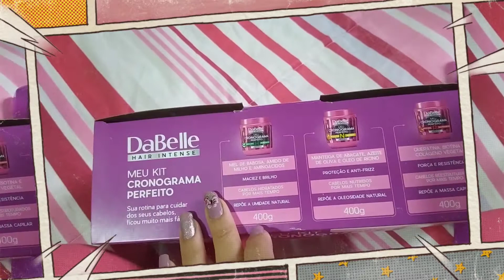Testei o Cronograma capilar da DaBelle. Fiz o teste para saber qual máscara usar. Olha no que deu😱!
Você sabe do que seu cabelo está precisando? Sabe qual máscara usar no seu cronograma capilar? Se não, vem comigo que eu te mostro.